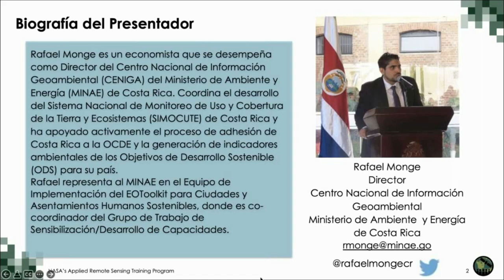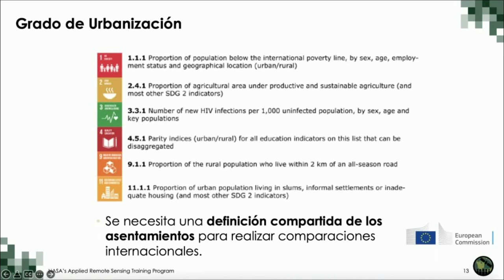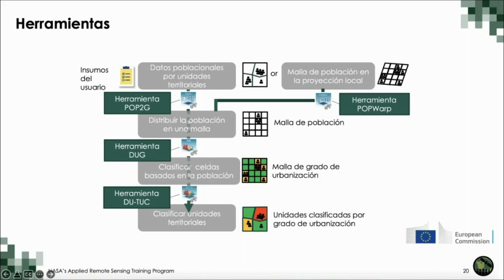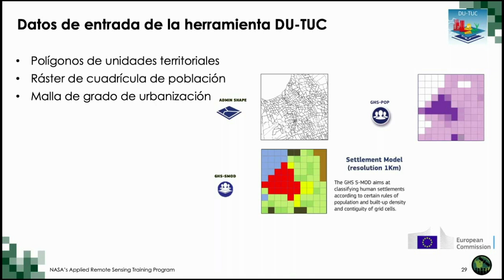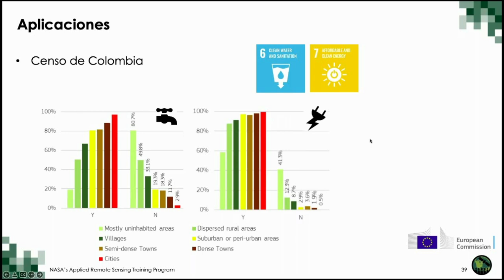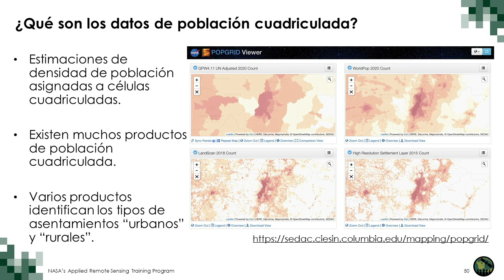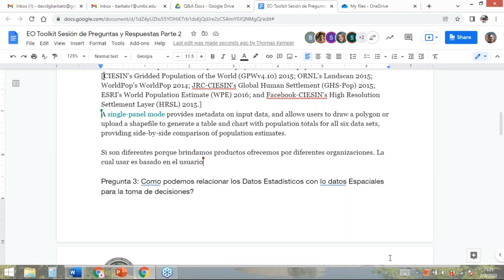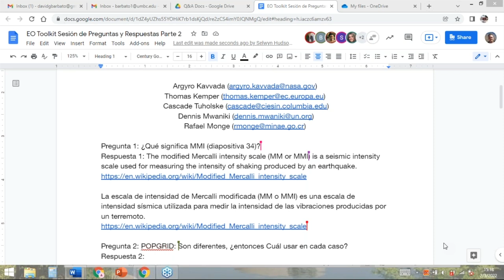NASA ARSET: Aplicaciones del Toolkit de Observaciones de la Tierra para Medir los ODS, Parte 2 de 3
Caja de Herramientas (Toolkit) de Observaciones de la Tierra para Ciudades y Asentamientos Humanos Sostenibles

Parte 2:  Aplicaciones del Toolkit de Observaciones de la Tierra para Medir y Analizar los Objetivos de Desarrollo Sostenibles

Presentadores: Thomas Kemper (JRC), Cascade Tuholske (CIESIN)

- Herramientas del Grado de Urbanización e Indicadores del ODS 11.
- Demostración de la Página Web y el Visualizador de POPGRID.
- Evaluación de la precisión de conjuntos de datos de población cuadriculados para el ODS 11.1.1 (viviendas adecuadas).
- Demostración de  POPGRID para la comparación de conjuntos de datos para el ODS 11.5.1 (personas directamente afectadas por desastres).

Todo el material asociado con esta capacitación se podrá encontrar en la página web de la capacitación